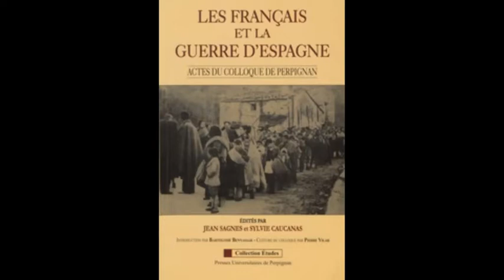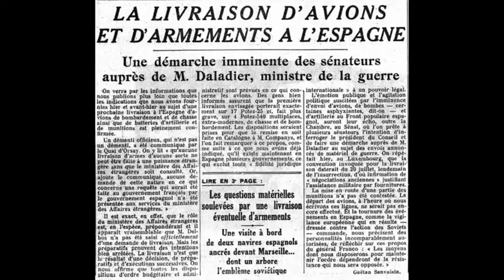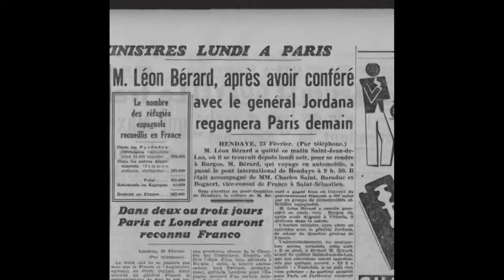Pourquoi la France n'a pas soutenu la République espagnole?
Sources :
Pierre Broué et Émile Temime, La Révolution et la guerre d'Espagne, Paris, Les Éditions de Minuit, coll. « Arguments », janvier 1996
Hugh Thomas (trad. de l'anglais par Jacque Brousse, Lucien Hess et Christian Bounay), La Guerre d'Espagne : Juillet 1936 - Mars 1939 [« The Spanish Civil War »], Paris, éd. Robert Laffont, coll. « Bouquins », janvier 1997
Pernot Maurice. La guerre d'Espagne et la paix de l'Europe. In: Politique étrangère, n°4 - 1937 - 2ᵉannée. pp. 301-311.
 L'attitude de la France face à la Guerre d'Espagne: l'échec des négociations pour la reconnaissance du gouvernement franquiste en 1938. In: Mélanges de la Casa de Velázquez, tome 29-3, 1993. Epoque contemporaine. pp. 243-262.